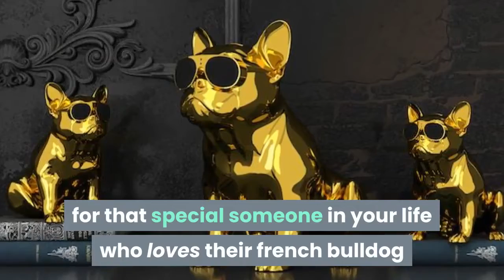French Bulldog Speaker | French Bulldog Audio Speaker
French Bulldog Speakers & French Bulldog Bluetooth Speakers

French Bulldog Speakers - Combine french bulldogs and music, pure awesome, french bulldog speakers are perfect gifts for the french bulldog lover in your life!